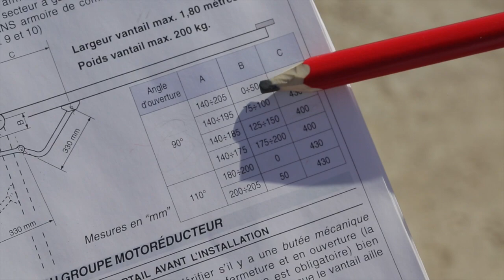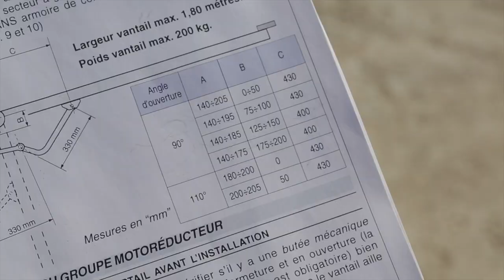Motorisation portail battant - Motostar